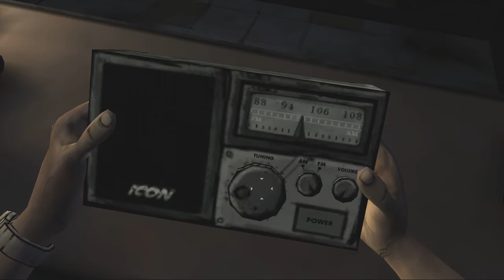The Walking Dead Season 1 Episode 1 (Egy új nap) végigjátszás ► #3